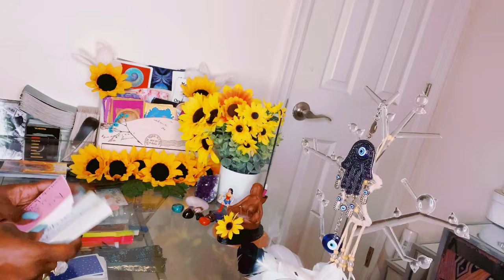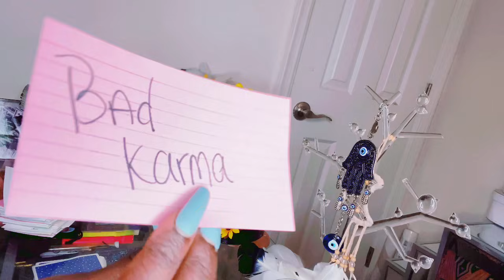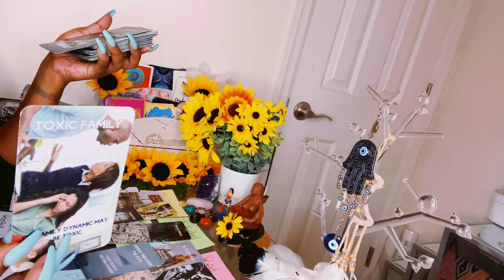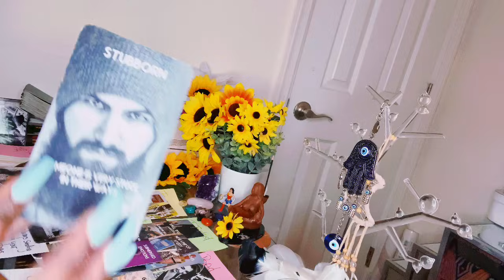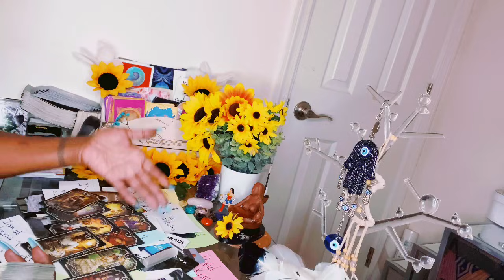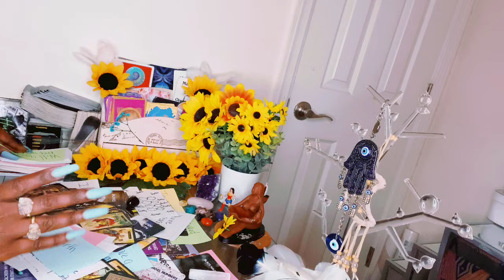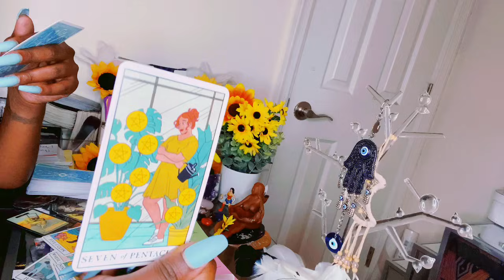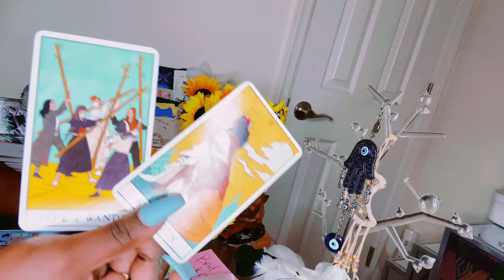THE NARCISSIST USED BLACK MAGIC TO CONTROL U NOW THEY’RE FACING JAIL TIME🚔THEY WANTED TO DELAY U.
I BLOCK ANY EVIL SENT MY WAY

Stay positive 🤍Remember to always be grateful know matter what the circumstances may seem like.. Much love in light 💡 💋